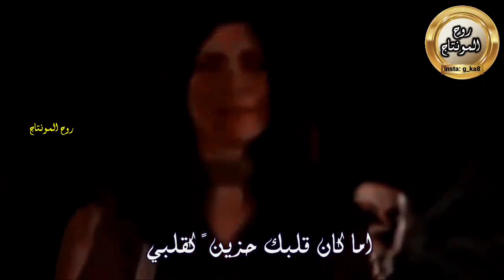اغنية مسلسل سنوات الضياع _مترجمة İntizar - Ihlamurlar Altında